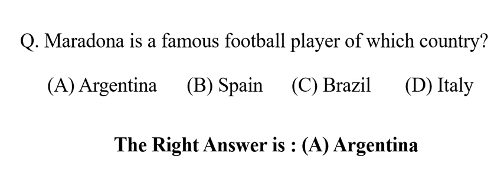Maradona is a famous football player of which country?